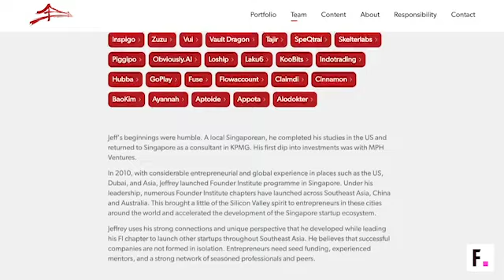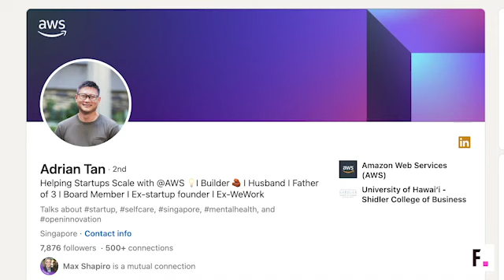[Singapore] Startup Ecosystem Expert Interview - Paul Meyers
Paul is a popular veteran Asian entrepreneur who has been coaching startup founders through his Asia Founder Coaching platform since 2020.

With a long history on all sides of the entrepreneurial journey – founder, investor, board member, accelerator head, mentor and VC builder – Paul is now leveraging his experience as a Founder Coach to help other Founders discover their best selves and help change the world.